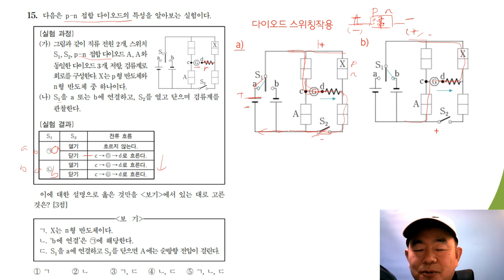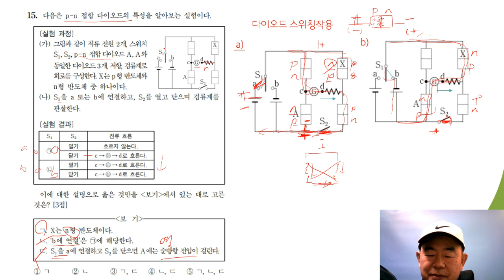23수능물리1의 다이오드문제(15번)를 풀어보면?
23수능물리1의 15번 문제를 풀어보며 다이오드의 스위칭 및 정류작용을 이해합니다.